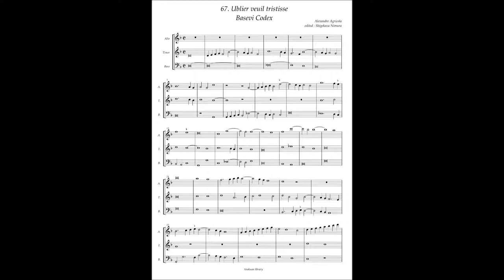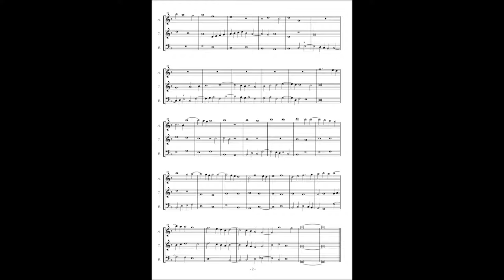Basevi Codex, (67) Alexander Agricola "Ublier veuil tristisse"